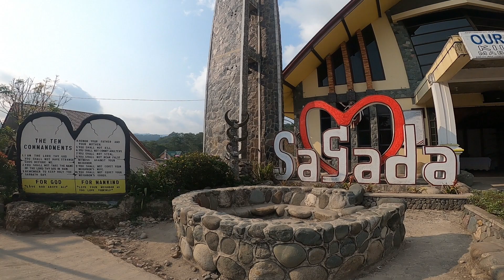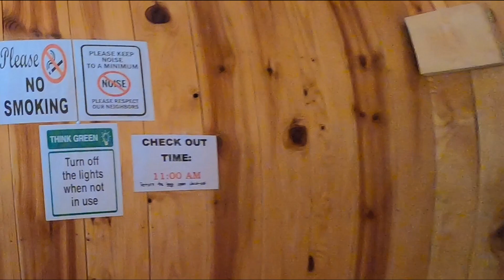SAGADA | HANGGING COFFINS | MALBORO HILLS | LIGAYA HOUSE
GOOD MORNING EARTH

Eto na yung last day ng aming paglalakbay nung Holyweek ,
maraming salamat sa pagsubaybay sa lahat ng adventure namin.

Ride safe po